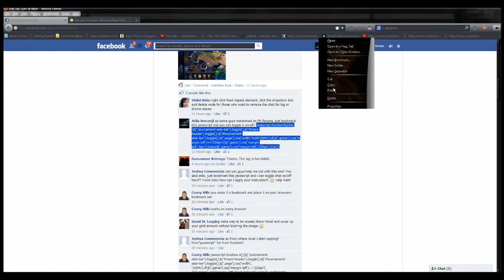MAA Playdom - ~ Tutorial: How to toggle ON/OFF chat-box ~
Easy peasy.